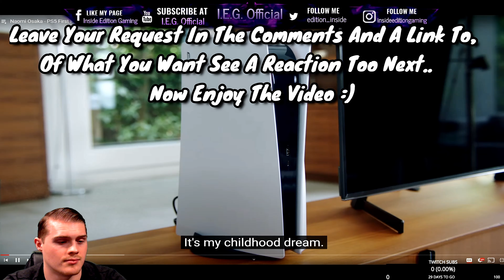Naomi Osaka PS5 First Play | Resident Evil Village | Spider Man miles Morales Reaction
If U Enjoyed The Video, Please Leave A like And Subscribe to the Channel For More Videos, it helps a lot and Thanks for All Your Support And Also Check Out The Channels Other Videos And Follow The Channel On All Are Socials Twitter, Facebook & Instagram Also If U Want To Hang Out With Me On Stream Tuesday And Thursday Afternoon (Eastern Standard Time) I Will Be Streaming. On Mixer, YouTube,Twitch, Dlive & Facebook Live
Again All Your Support Helps Out And Keeps The Channel Going. Thanks Again Guys And Until Next Time Peace.